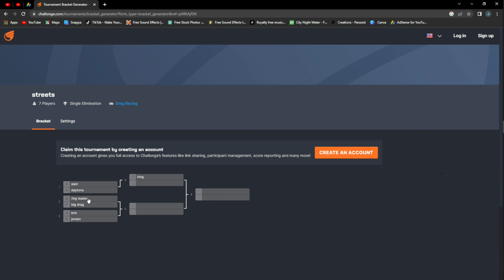BEAM NG DRAG RACING- REAL STREET DRAG AND DRIVE -BeamNG DRIVE /CRASHBOSSTV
BeamNG.drive realistic driving simulator game. with endless possibilities

If you want to purchase you can here!

Mods-

       Beam.Ng repository